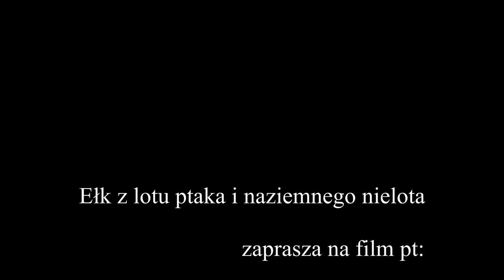Ogień i woda Ełk 2018 widziane z drona.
Filmik z cyklicznej imprezy nad jeziorem Ełckim pt. Ogień i woda.